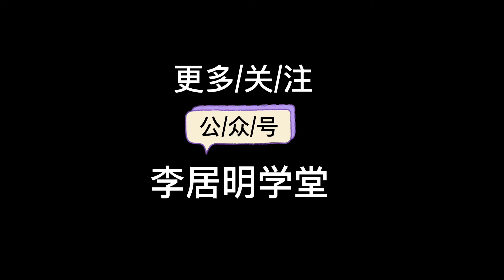李居明2023年讲风水38：剩女第三招，剩女多喜欢和妈妈住